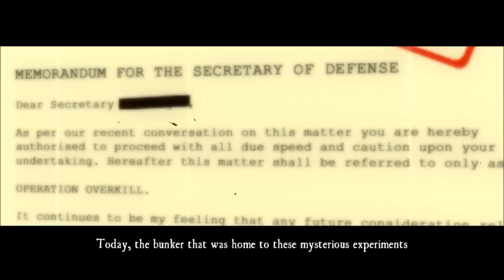더 하우스 오브 더 데드 오버킬 플레이 #9 Operation Overkill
더 하우스 오브 더 데드 오버킬  플레이

마지막 스테이지  Operation Overkill